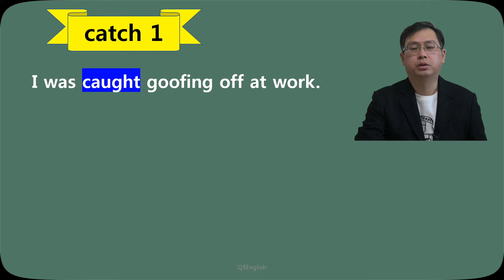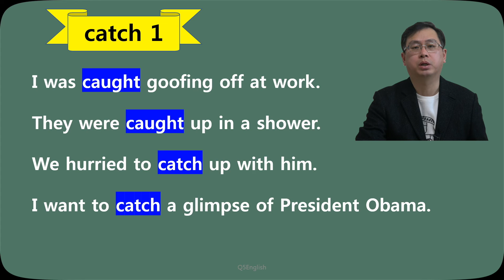Q5 English 어휘 Lesson 625 (catch 1 - 잡다, 따라잡다, 힐끗 보다, 불붙다)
~하다 걸리다, 힐끗 보다, 불이 붙다 등 catch 도 역시 다양한 의미로 쓰일 수 있습니다.  영어의 핵심은 어떤 단어와 다른 단어가 어떻게 연결되어 의미를 만들어 내는지를 파악하고 익히는 것입니다.  활용하면 더욱 좋습니다.